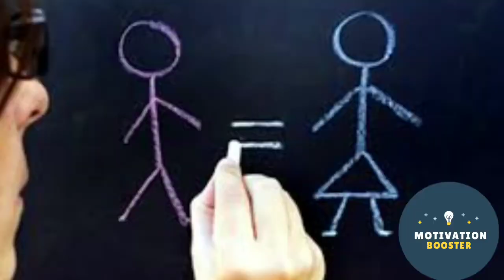Co Education | Gender Equality | Gender Discrimination | Vikrant Kapil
This video is a fantastic video about the CO education system in all the schools and institutions. This video will tell you about the merits of the CO education system in the schools and institutions. At some places people have a lot of myths regarding the CO education system, they think that co education system may spoil the mentality of their wards. Sometime people think that the girl child doesn't have freedom of leaving and sitting equal to a boy child.

Description given by
motivational speaker
Vikrant Kapil

This video is meant for education purpose only. It is not used for commercial purpose.